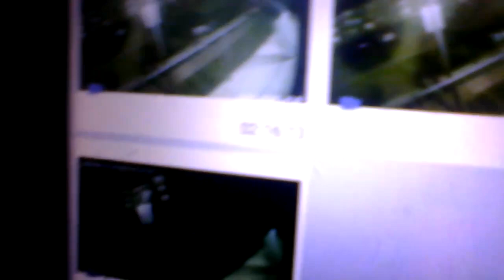crackheads coming lightuplightup everyday night yearsproject addictive pipesmoking #247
My neighbor doing this might have been all her dope/sick life.